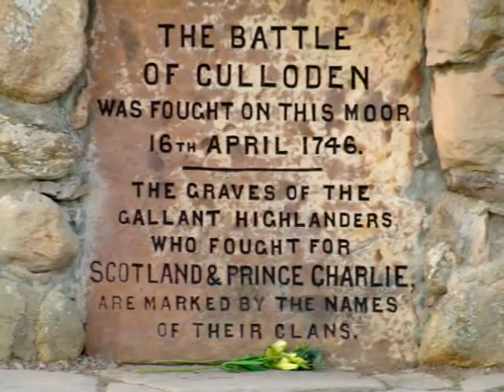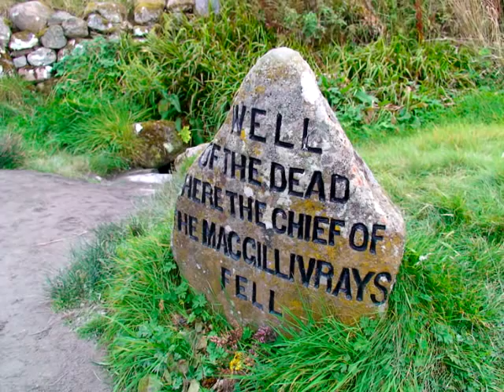I Followed You Down - Rodney Brown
Song from my North Land CD with photos from the Scottish Highlands and London during my quest to retrace the footsteps of my home town's namesake William McGillivray.